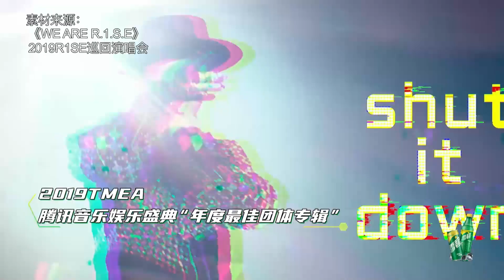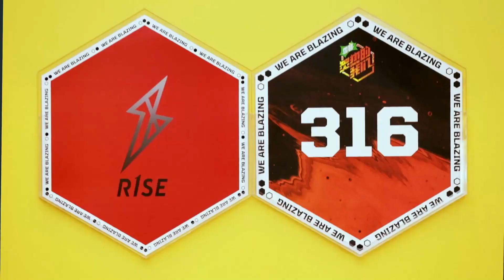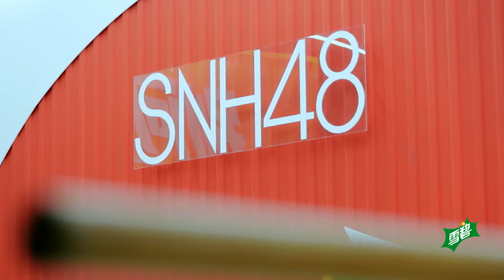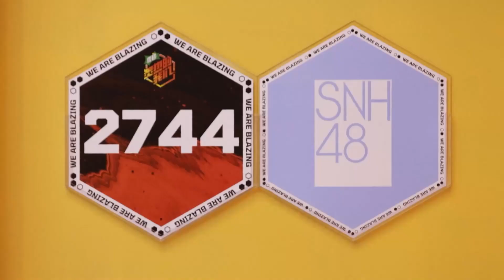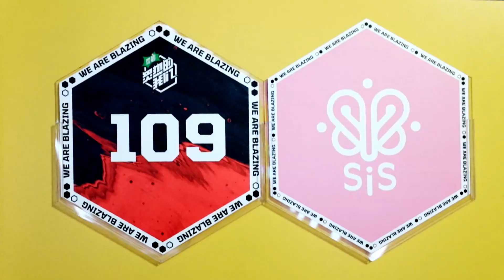R1SE專屬團服讓SING眼紅，定制團徽進場仿佛走秀，太帥了吧。【炙熱的我們】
《炙熱的我們》是由騰訊視頻出品的國內首個音樂團體競演舞臺，也是給團體的一個重新介紹自己的舞臺，將呈現各個風格種類的團業務能力，PK出最終的團王。